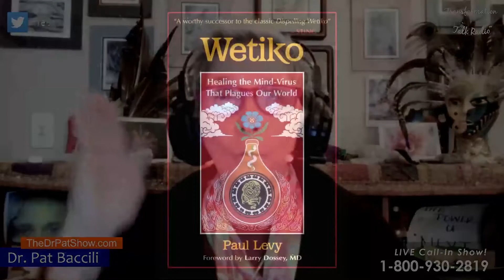Wetiko: Healing the Mind-Virus That Plagues Our World with Paul Levy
Wetiko: Healing the Mind-Virus That Plagues Our World with Paul Levy | The Dr. Pat Show: Talk Radio to Thrive By!
Levy explores how artists, philosophers, and spiritual traditions across the ages have been creatively symbolizing this deadly pathogen of the psyche so as to help us see it and heal it.

He explores how the projection of the shadow self--scapegoating --is the underlying psychological mechanism fueling wetiko and examines wetiko in the context of the Covid-19 pandemic, showing that we can reframe the pandemic so as to receive the lessons and opportunities embedded in it.

Revealing how the power of imagination can cure the wetiko mind-virus, Levy underscores how important it is for each of us to bring forth the creative spirit within us, which helps shed the light of consciousness on wetiko, taking away its power over us while simultaneously empowering ourselves.